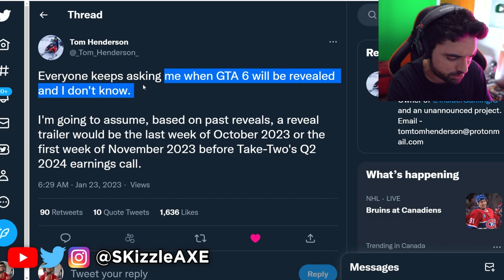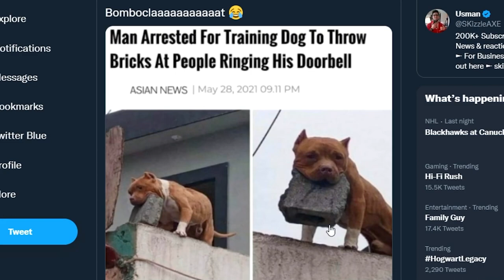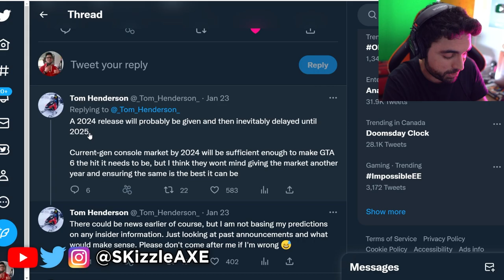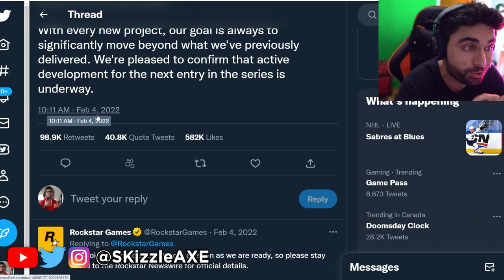GTA 6 Trailer... This Just Happened 😵 (We Were Wrong)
GTA 6 Trailer.. This Just Happened - GTA 6 Tease, Gameplay Leak, PS4, PS5 & Xbox

00:00 - GTA 6 Trailer date rumors
1:50 - Thank You
2:38 - It's True
3:35 - Livestream & More